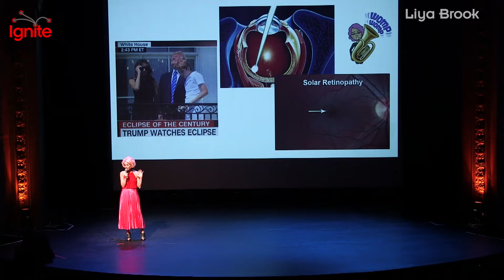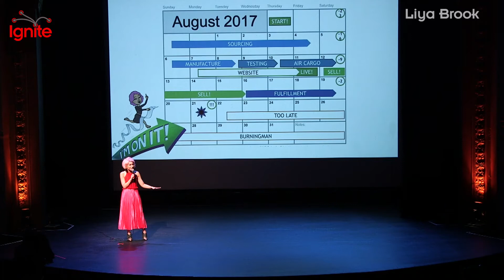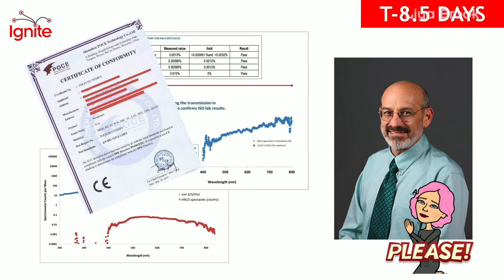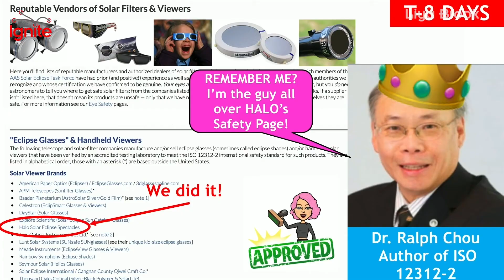A Love Story | Liya Brook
What do you do when Amazon tells 10 million consumers that the product you are making "may or may not cause irreparable damage to your eyesight"? Liya Brook tells the story of her four-week Halo Eclipse-glasses brand and how she dealt with the mounting fear of eye damage that scientists and Amazon alike were warning people about.